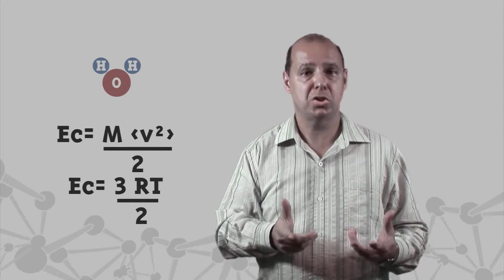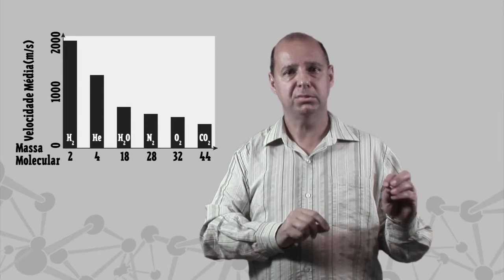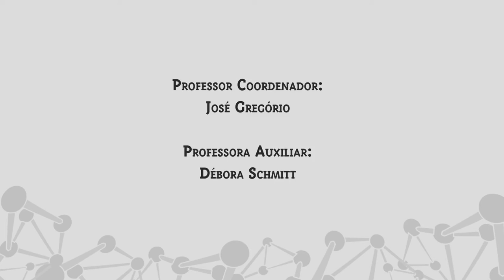Módulo 4: Gases - Aula III - Energia Cinética e Temperatura